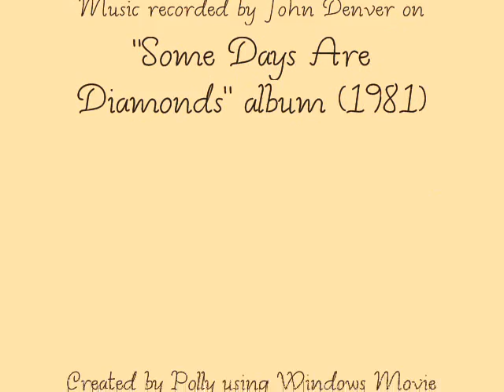John Denver ~ "Wild Flowers in a Mason Jar"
This song reminds me of the summer vacations to my aunt and uncle's dairy farm in South Dakota when I was growing up. I wanted to put together a photo montage to go with John Denver's song, which was recorded on "Some days Are Diamonds" in 1981.  Enjoy!